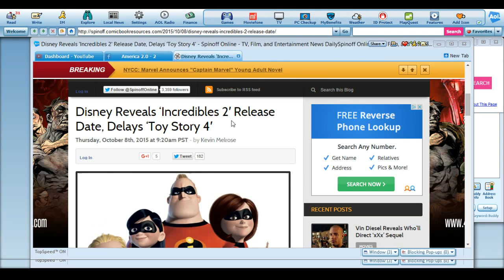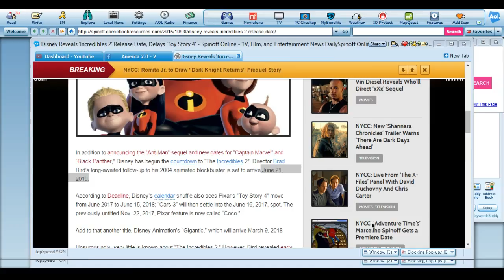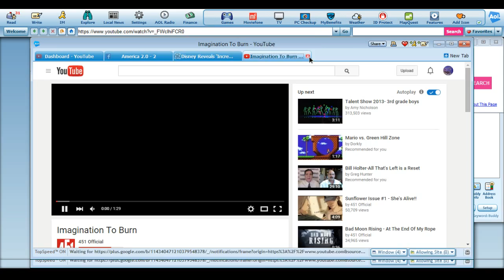Disneys Incredibles 2 Featured for June of 2019 Review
Disney announced its lineup, and also announced Pixar was working on finishing the script and the landscape for The Incredibles 2. The Incredibles 1 came out in 2004. It seems like a long time ago. However it was not.

Source